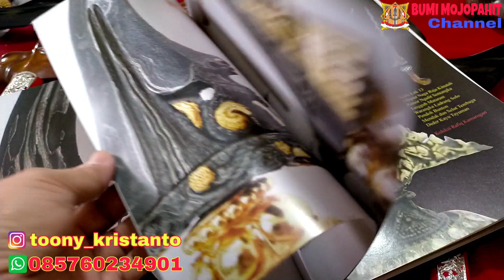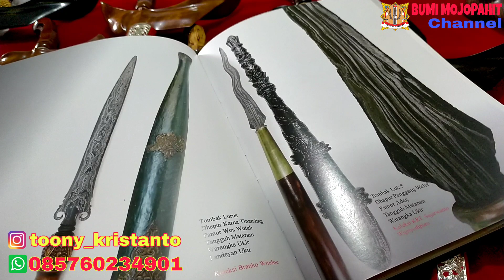KERIS INI SEMPAT DITAWAR KOLEKTOR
Di video kali ini saya akan mengajak kalian semua untuk belajar bersama tentang sebuah tosan aji yang saya beri judul KERIS INI SEMPAT DITAWAR KOLEKTOR

Ini adalah koleksi pusaka galeri Bumi Mojopahit.
Dan yang saya review disini adalah tosan aji koleksi saya yang baru saja diwarangi dan dibuatkan warangka baru.
Nah, seperti apakah wujudnya ? Kita saksikan bersama di video ini.